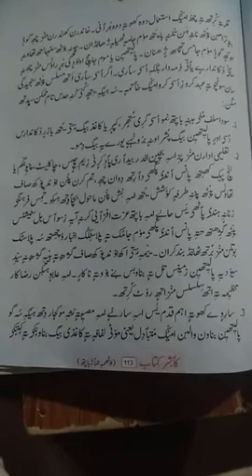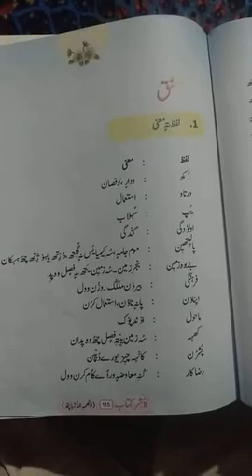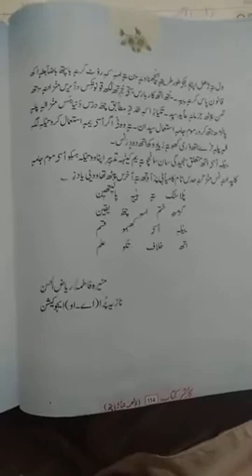Class:8th. Subject:Kashmiri. Topic:پالِتیھین (لیکچر پانژِیم) Ab Rashid Mir